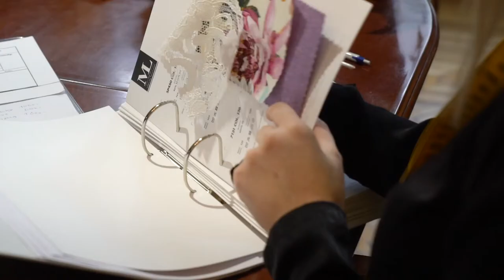Deine Traumlehre in der Kreativbranche